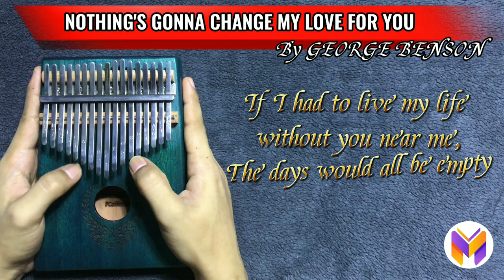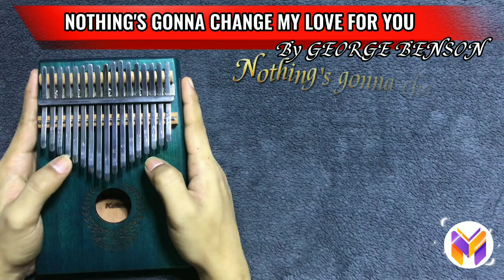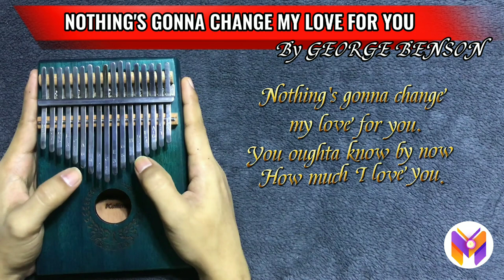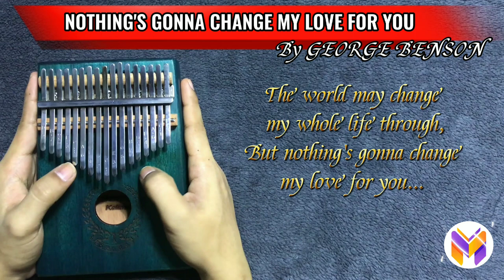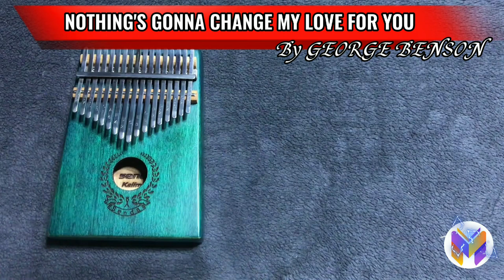NOTHING'S GONNA CHANGE MY LOVE FOR YOU BY GEORGE BENSON | MYKEL GARCIA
NOTHING’s GONNA CHANGE MY LOVE FOR YOU | GEORGE BENSON

But nothing's gonna change my love for